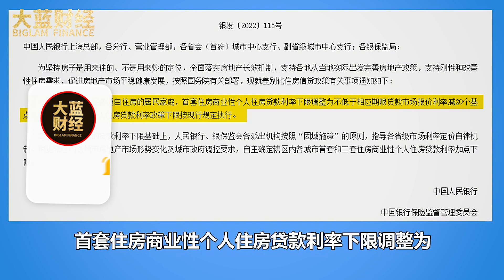中國三四線樓市危險了，將來房子降價也難賣，2類人要遭殃了| 2022房價 | 中國房價 | 大陸投資